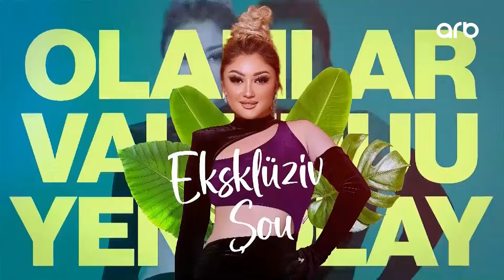Xəbər ətər | Tam bölüm | 23.02.2024